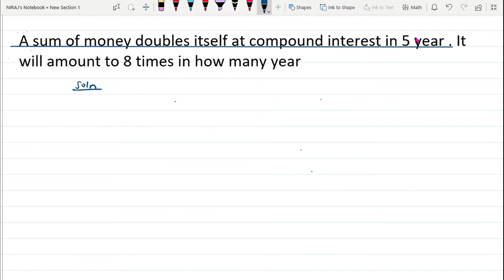A sum of money doubles itself at a compound interest in 5 years. It will amount to 8 times itself ..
A sum of money doubles itself at a compound interest in 5 years. It will amount to 8 times itself in how many year.